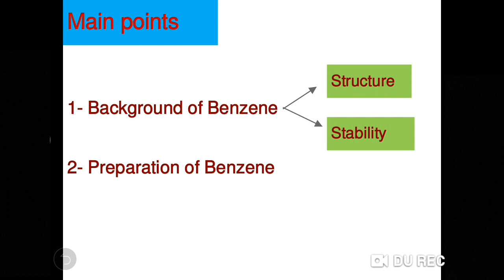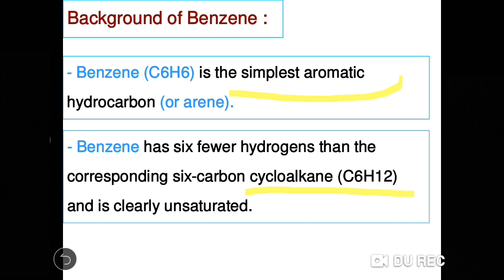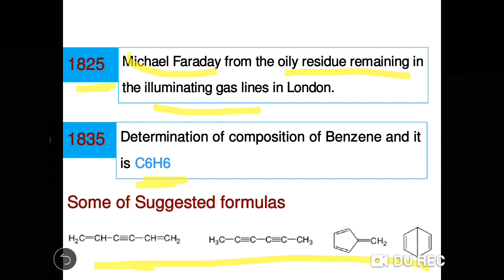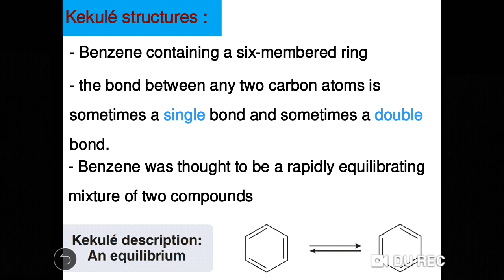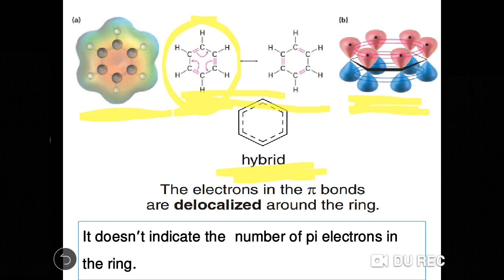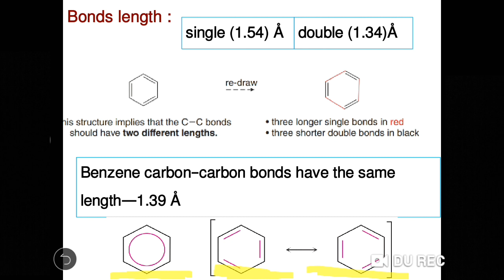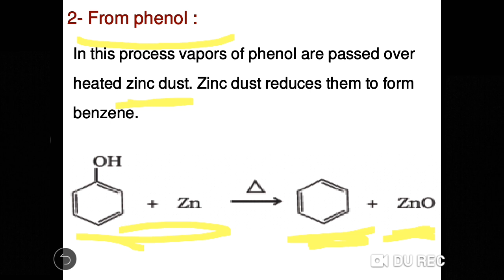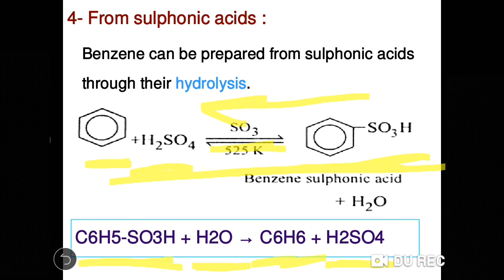مقدمه عن البنزين (اكتشاف البنزين واشهر طرق تحضيره طبيعياً ومعملياً) | الهيدروكربونات الأروماتية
في هذا الفيديو نتناول بالشرح والتوضيح  نبذة عامة عن البنزين وكيفية التوصل اليه والي التركيب البنائي له
كذلك نستعرض اشهر طرق تحضير البنزين في المعمل وفي الصناعة
وايضا في الطبيعة...
لمن يرغب في المزيد.
لينك الtext book
view?usp=drivesdk
نهتم في هذه السلسلة بعرض محتوي علمي مبسط عن الكيمياء العضوية (كيمياء اروماتية) باللغة العربية
kekule structure of benzene
اشكال كيكولي للبنزين
تحضير البنزين
انتاج البنزين معملياً
التعرف علي تركيب البنزين
الكيمياء العضوية
الهيدروكربونات العطرية
الهيدروكربونات الاروماتيه
البنزين العطري
aromatic hydrocarbons
شرح كيمياء بالعربي
مقدمة عن البنزين
aromatic compounds شرح
شرح كيمياء عضوية بالعربي